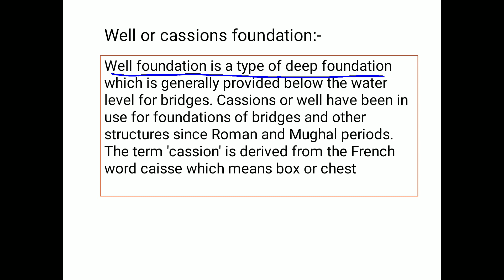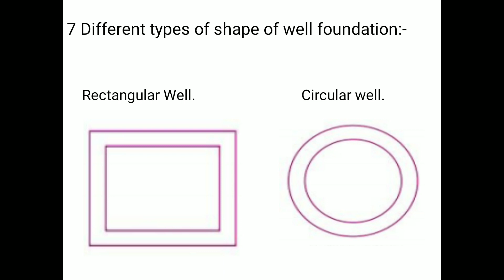well foundation | objective civil engineering | session-1| by R.B.Hitlar